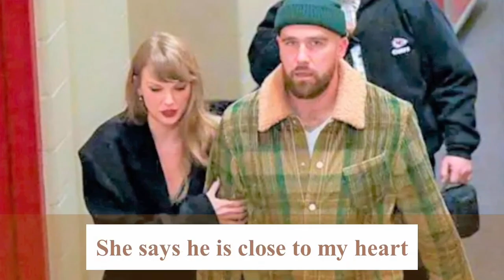Travis Kelce is Close to My Heart Says Taylor Swift During Outing in France 01 June 2024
WWE RAW
WWE DIVAS
Roman Reigns
AEW
UFC
WWE
Vlog
NEWS
FASHION
FOOD
Impact Wrestling
WWE NXT
wwe raw
Saraya
Taylor swift
travis kelce
travis kelce and taylor swift
taylor swift
taylor swift latest news
travis kelce podcast
travis kelce latest photos
taylor swift latest photos
travis kelce in france
taylor swift in france
taylor swift eras tour concert
eras tour concert
Viralvideos